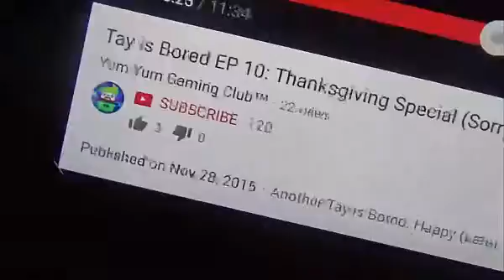TAY IS BORED SEASON 2 (TRAILER)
Tay is Bored is coming back October 24, 2016, exactly two years after Tay is Bored 1. Mark your calendars.